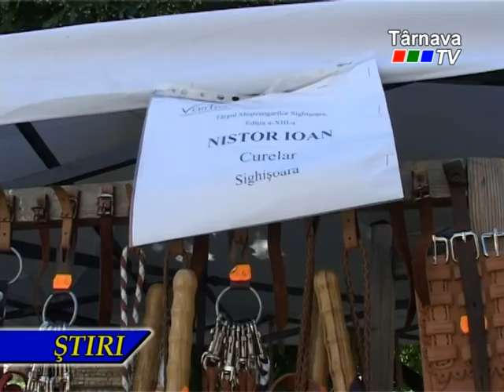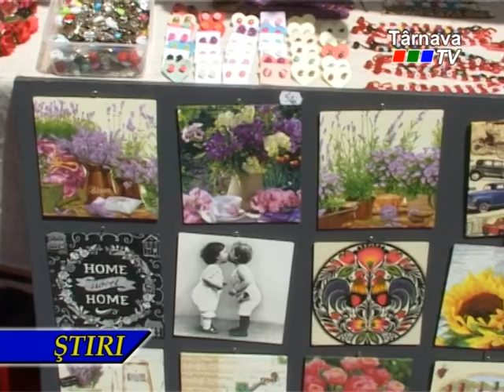Târgul Meşteşugarilor Sighişoara 2017 - ziua a doua